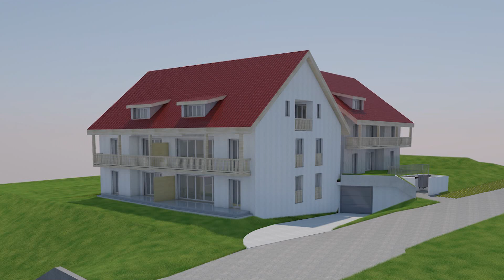Rickenbach-180Sek-Mai2020-Lerch&Partner-lerchpartner.ch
Projektankündigung in Rickenbach:
3.5- bis 5.5-Zimmer-Eigentumswohnungen